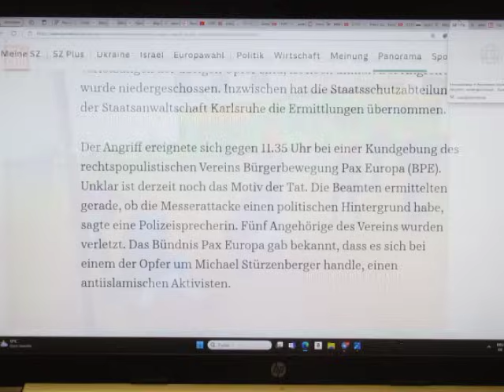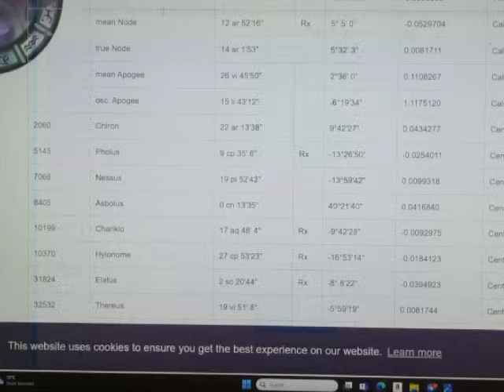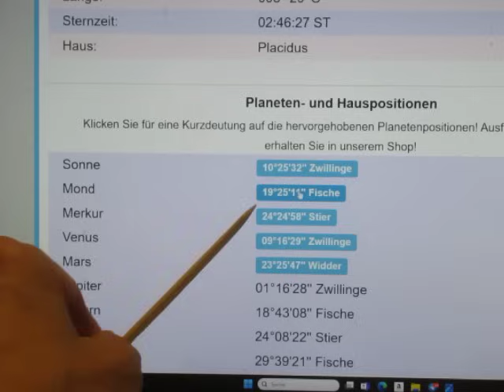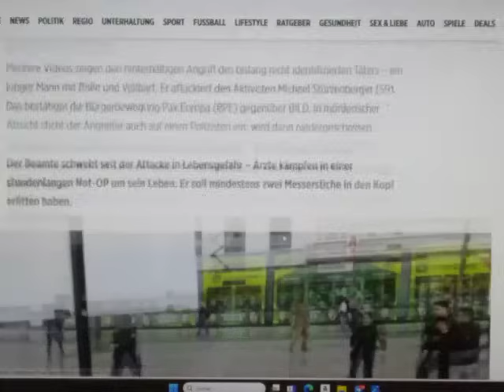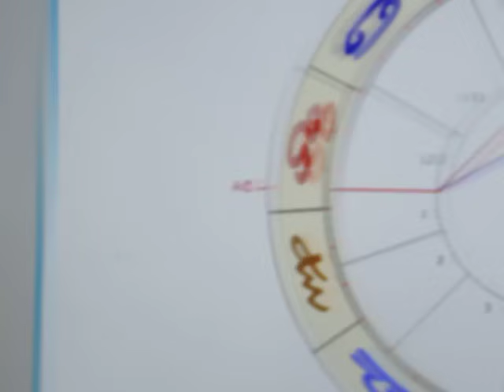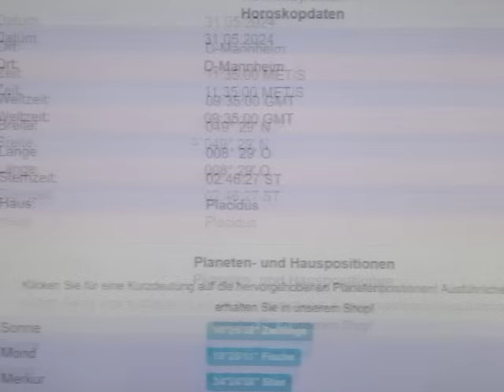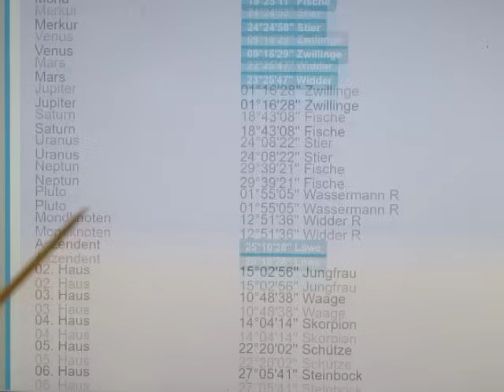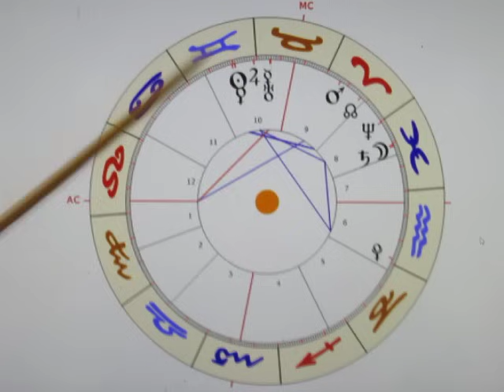SONDERSENDUNG Messerangriff in MANNHEIM 31.05.2024 Horoskop - "Mandschurischer Kandidat" in Action?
Schon wieder ein "Anschlag", den ich bestenfalls als MYSTERIÖS bezeichnen würde! Ohne das Video gesehen zu haben, würde ich anhand dieses Horoskopes NIEMALS erraten, worum es sich dabei gehandelt haben könnte. (Na gut, bei dieser starken Besetzung des 8. & 10. Hauses wäre schon ein gewisser Verdacht vorhanden...)